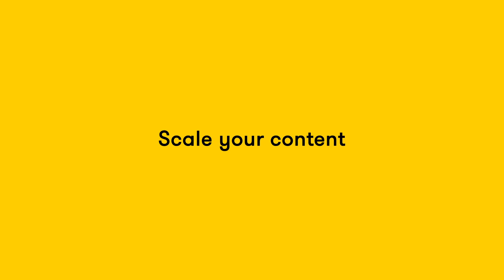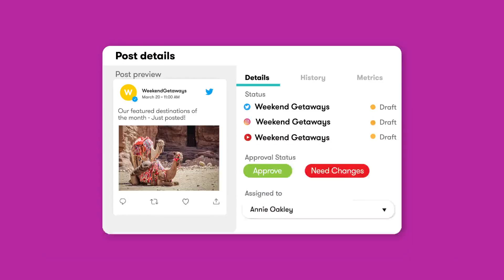Meltwater's Social Media Management Solution